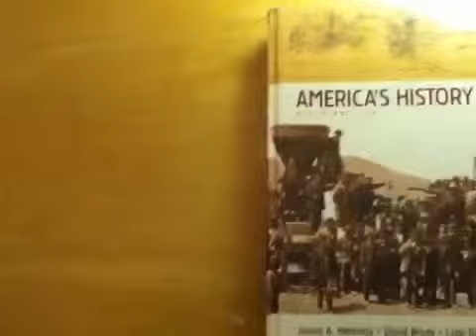Prelude for Lute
Pre-Pharmacy Society.